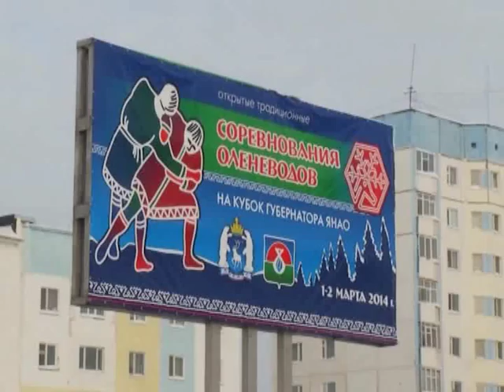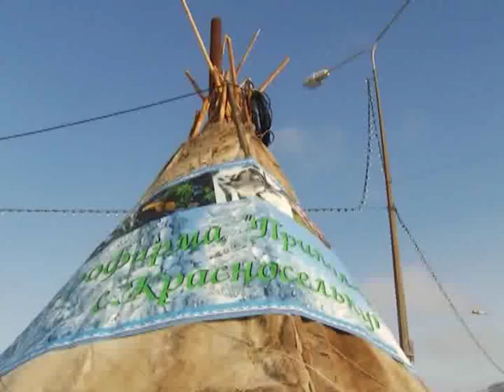День Оленевода 2014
Сюжет программы ПОДРОБНОСТИ от 07 марта 2014 года